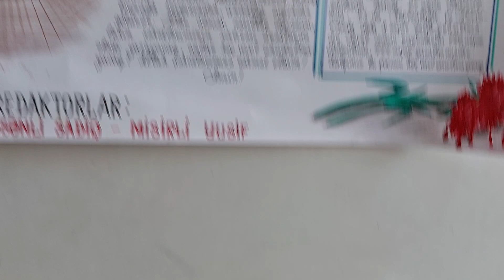7 c 20 yanvar